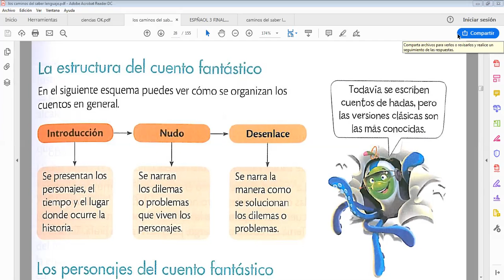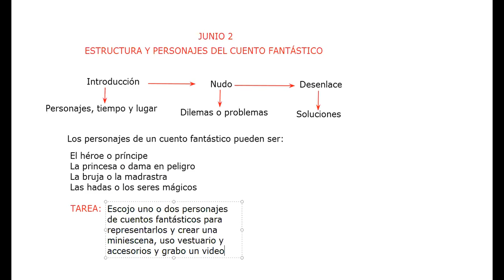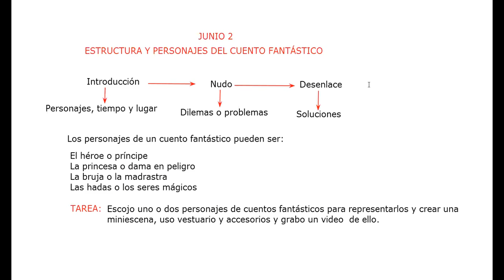español 2 junio 2